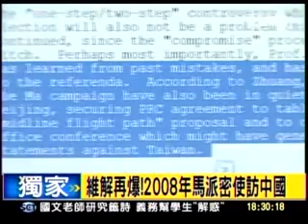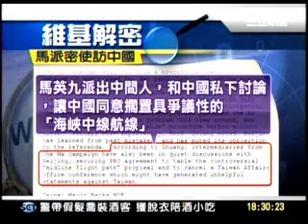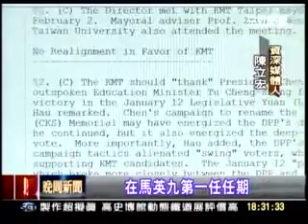20110919 維解再爆！2008年馬英九派密使訪中國 三立新聞